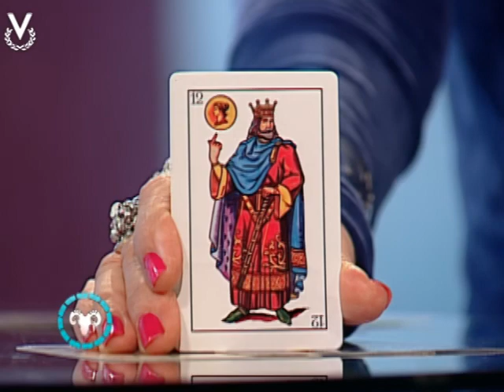Y Los Astros Serán Propicios - Aries - 20/06/2017